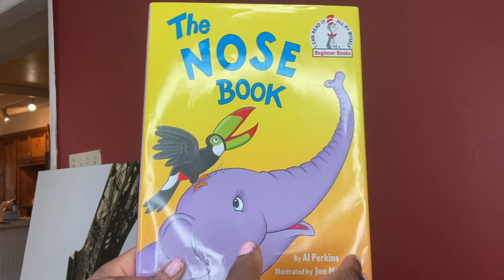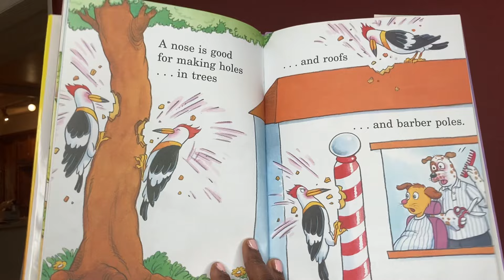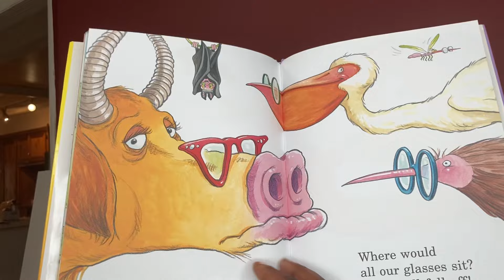The Nose Book-Read Aloud- Dr Seuss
Hello Welcome back to another video Bethany’s Reading Corner

Here you will hear different books for all ages

Book  is called: The Nose Book by Al Perkins